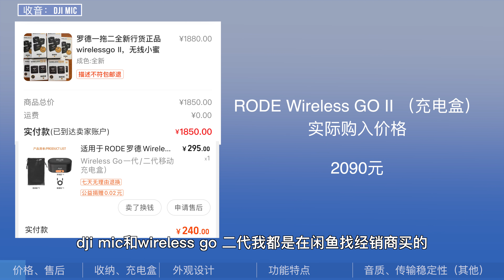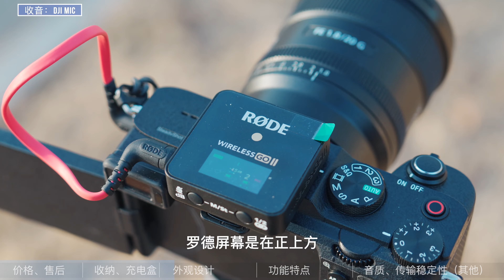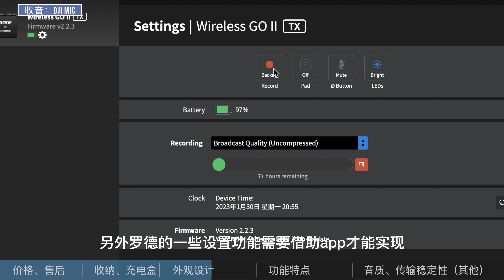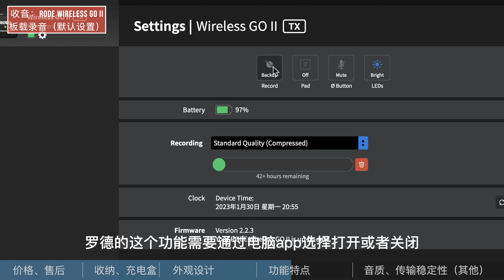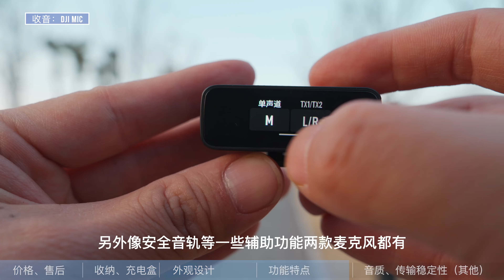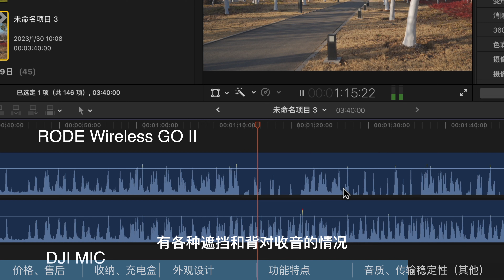大疆DJI Mic对比罗德Wireless GO II 上手使用体验，你会选哪个？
大疆DJI Mic对比罗德Wireless GO II 上手使用体验，从价格、购买渠道、售后、收纳、充电盒、外观设计、功能特点、音质、传输稳定性等方面全面了解两款麦克风的不同。